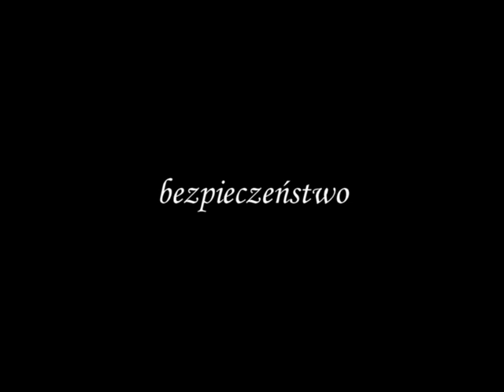Film promujący klub AKTK Bystrze I by Łuki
Film w krótkich, dynamicznych odsłonach pokazuje profil działalności klubu kajakowego AKTK Bystrze, który przez ponad 40 lat zorganizował liczne wyprawy do różnych zakątków naszego globu.